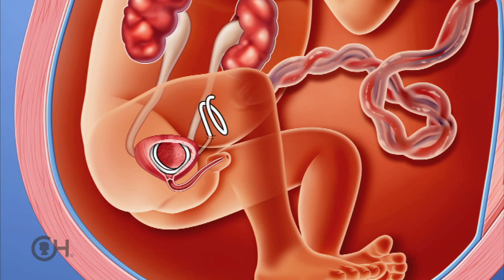Monitoring the Pregnancy after Fetal Shunting for LUTO (6 of 9)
Once the bladder shunt is placed and functioning properly, mothers carrying babies with LUTO return home for the remainder of the pregnancy.

The team at the Center for Fetal Diagnosis and Treatment at Children's Hospital of Philadelphia discusses ongoing surveillance of a pregnancy with lower urinary tract obstruction (LUTO) after a fetal shunt procedure, including how they work closely with referring physicians to ensure the LUTO shunt continues to work properly and remains in place. In some cases, the LUTO shunt migrates into the fetus' abdomen or the amniotic space, and requires surgical replacement.

Families will also be referred to a pediatric urologist to plan for any postnatal care their child may need.